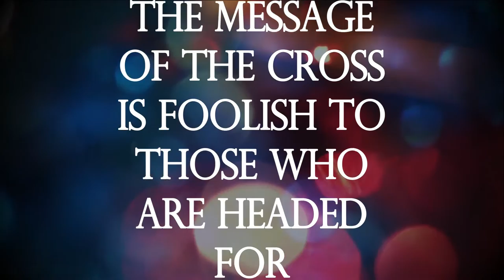The Building of Our Cross